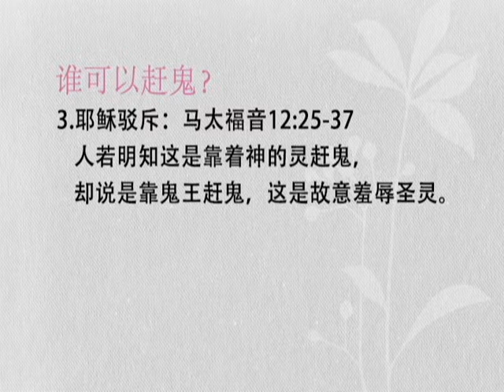空中神学讲座 - 马太福音[42]赶鬼事件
主讲者：马康伟牧师(高雄灵粮堂)